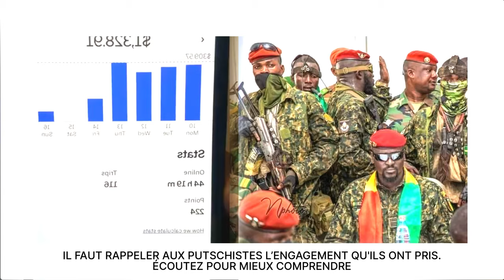IL FAUT RAPPELER AUX PUTS*CHISTES L’ENGAGEMENT QU'ILS ONT PRIS. ÉCOUTEZ POUR MIEUX COMPRENDRE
IL FAUT RAPPELER AUX PUTSCHISTES L’ENGAGEMENT QU'ILS ONT PRIS. ÉCOUTEZ POUR MIEUX COMPRENDRE